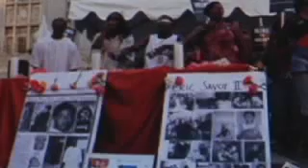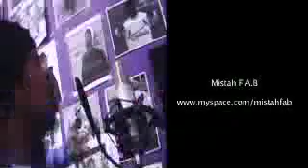Hyphy - Cov Records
Hyphy street culture and Cov Records